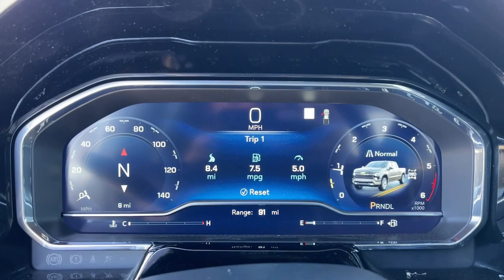2023 Chevrolet Silverado 1500 Fontana, Redlands, Ontario, Moreno Valley, San Bernardino, Riverside,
Sterling Gray Metallic New 2023 Chevrolet Silverado 1500 RST available in Riverside, California at Riverside Chevrolet. Servicing the Fontana, Redlands, Ontario, Moreno Valley, San Bernardino, CA area.

Riverside Chevrolet
8200 Auto Dr

RST Back up Camera, Bluetooth/USB equipped, Keyless Remote Entry, Apple CarPlay/Android, Push Button Start, 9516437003, Riverside Chevy Edge $1795.00, 10-Speed Automatic, 4WD, Black Cloth, 10-Way Power Driver Seat w/Lumbar, 12.3 Multicolor Reconfigurable Digital Display, 120-Volt Bed Mounted Power Outlet, 120-Volt Instrument Panel Power Outlet, 6-Speaker Audio System, All-Star Edition, Auto-Locking Rear Differential, Bluetooth For Phone, Chevrolet Connected Access Capable, Color-Keyed Carpeting Floor Covering, Compass, Convenience Package, Deep-Tinted Glass, Dual Exhaust w/Polished Outlets, Dual Rear USB Ports (Charge Only), Dual-Zone Automatic Climate Control, Electric Rear-Window Defogger, Electrical Steering Column Lock, Electronic Cruise Control, EZ Lift Power Lock & Release Tailgate, Front Frame-Mounted Black Recovery Hooks, Front LED Fog Lamps, Front Rubberized Vinyl Floor Mats, HD Rear Vision Camera, Heated Driver & Front Outboard Passenger Seats, Heated Power-Adjustable Outside Mirrors, Heated Steering Wheel, Heavy-Duty Air Filter, High Capacity Suspension Package, High Gloss Black Mirror Caps, Hill Descent Control, Hitch Guidance, Inside Rear-View Mirror w/Tilt, Keyless Open & Start, LED Cargo Area Lighting, Manual Tilt/Telescoping Steering Column, Off-Road Suspension, OnStar & Chevrolet Connected Services Capable, Power Front Windows w/Driver Express Up/Down, Power Front Windows w/Passenger Express Down, Power Rear Windows w/Express Down, Preferred Equipment Group 1SP, Rear 60/40 Folding Bench Seat (Folds Up), Rear Rubberized-Vinyl Floor Mats, Remote Vehicle Starter System, SiriusXM w/360L, Standard Suspension Package, Standard Tailgate, Steering Wheel Audio Controls, Theft Deterrent System (Unauthorized Entry), Trailering Package, Wi-Fi Hot Spot Capable, Wireless Phone Projection, Wrapped Steering Wheel, Z71 Off-Road Package. 22/27 City/Highway MPG 10-Speed Automatic 3.0L I6 4WDbrbrbrNew Owners! New Attitude! Price includes: $500 - Chevrolet Consumer Cash Program. Exp. 01/31/2023
Convenience Package,High Capacity Suspension Package,Preferred Equipment Group 1SP,Standard Suspension Package,Trailering Package,Z71 Off-Road Package,6 Speakers,6-Speaker Audio System,AM/FM radio: SiriusXM with 360L,Dual Rear USB Ports (Charge Only),Premium audio system: Chevrolet Infotainment 3 Premium,Radio data system,Radio: Chevrolet Infotainment 3 Premium System,SiriusXM w/360L,Steering Wheel Audio Controls,Wireless Phone Projection,Air Conditioning,Automatic temperature control,Dual-Zone Automatic Climate Control,Electric Rear-Window Defogger,Front dual zone A/C,Rear window defroster,120-Volt Bed Mounted Power Outlet,120-Volt Instrument Panel Power Outlet,Bluetooth For Phone,EZ Lift Power Lock & Release Tailgate,Power driver seat,Power Front Windows w/Driver Express Up/Down,Power Front Windows w/Passenger Express Down,Power Rear Windows w/Express Down,Power steering,Power windows,Remote keyless entry,Remote Vehicle Starter System,Steering wheel mounted audio controls,Auto-Locking Rear Differential,Manual Tilt/Telescoping Steering Column,Off-Road Suspension,Speed-sensing steering,Traction control,Wrapped Steering Wheel,4-Wheel Disc Brakes,ABS brakes,Dual front impact airbags,Dual front side impact airbags,Electrical Steering Column Lock,Front anti-roll bar,Front wheel independent suspension,Keyless Open & Start,Low tire pressure warning,Not Equipped w/Steering Column Lock,Occupant sensing airbag,Overhead airbag,Brake assist,Electronic Stability Control,Hill Descent Control,Auto High-beam Headlights,Delay-off headlights,Front fog lights,Fully automatic headlights,Panic alarm,Security system,Theft Deterrent System (Unauthorized Entry),Electronic Cruise Control,Speed control,220 Amp Alternator,Engine Block Heater,Heavy-Duty Air Filter,All-Star Edition,Bumpers: body-color,Dual Exhaust w/Polished Outlets,Front LED Fog Lamps,Front License Plate Kit,Heated door mirrors,Heated Power-Adjustable Outside Mirrors,High Gloss Black Mirror Caps,IntelliBeam Automatic High Beam On/Off,LED Cargo Area Lighting,Molded Black Splash Guards (LPO),Power door mirrors,Rear step bumper,12.3 Multicolor Reconfigurable Digital Display,All-Weather Floor Liner (LPO) (AAK),Apple CarPlay/Android Auto,Automatic Emergency Braking,Chevrolet Connected Access Capable,Cloth Seat Trim,Color-Keyed Carpeting Floor Covering,Compass,Driver door bin,Driver vanity mirror,Following Distance Indica